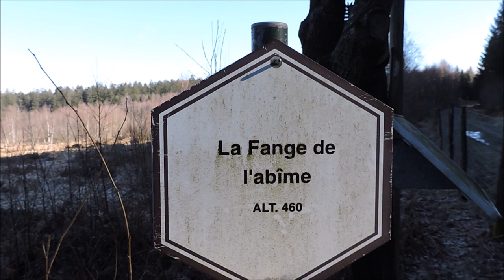Rando du mardi 28 février 2023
Une belle rando, dans les bois, entre Belgique et France.